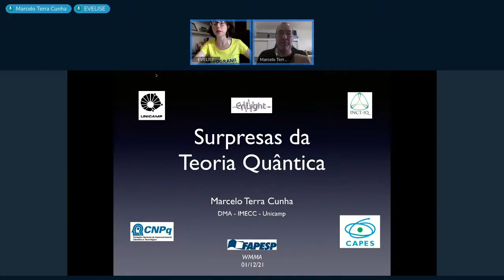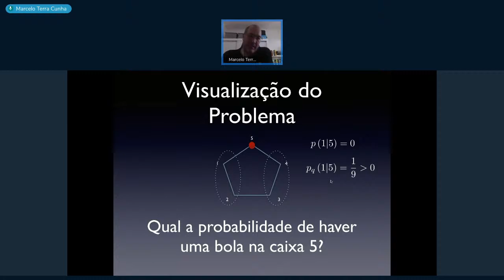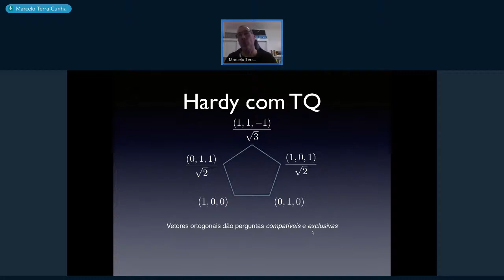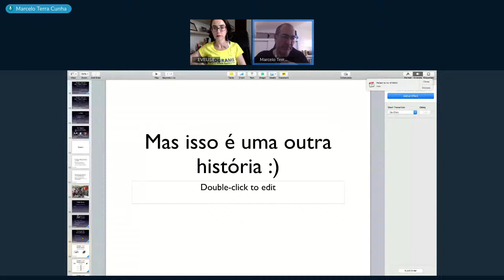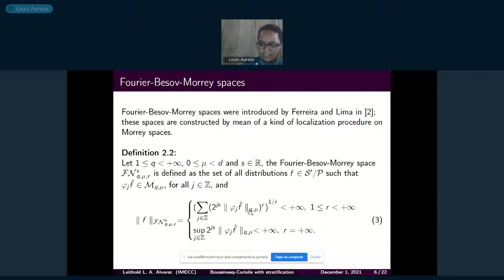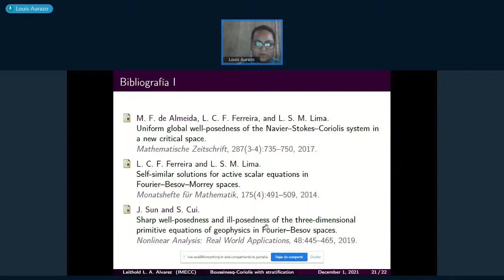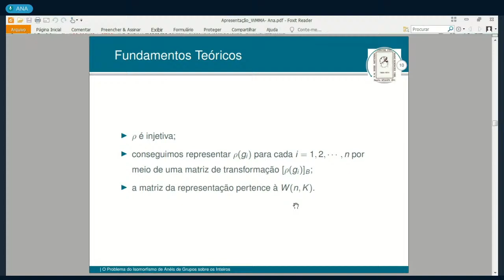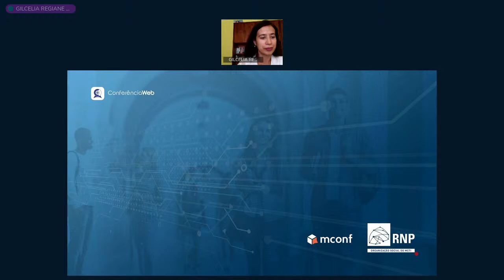VI WMMA - VI Workshop de Matemática e Matemática Aplicada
01/12  Primeiro dia de evento

14:00 Palestra: Prof. Marcelo Terra Cunha (UNICAMP) Título: Surpresas da Teoria Quântica
15:00 Comunicação oral: Leithold Louis Aurazo Alvarez
Título: Global well-posedness for the fractional Boussinesq–Coriolis system with stratification in a framework of Fourier–Besov type
15:30 Comunicação oral: Ana Twayene Pereira (UFOP) Título: O Problema do Isomorfismo de Anéis de Grupos sobre os Inteiros